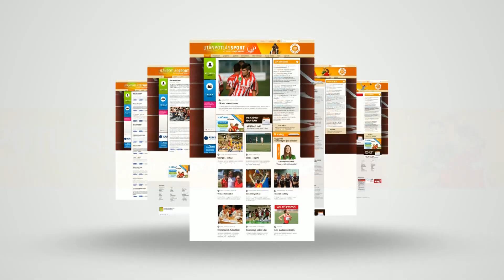EVEZÉS – Siska Bettina rögös úton jutott el az ifjúsági ergométeres Eb-aranyig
Pályafutása legszebb sikereit érte el az utóbbi hónapokban az Arrabona Evezős Klub 18 éves versenyzője, Siska Bettina. Augusztusban a tokiói ifjúsági világbajnokságon negyedik lett egypárban , míg januárban pedig a korosztályos ergométeres Eb-n két arany-, a vb-n pedig egy ezüstérmet nyert. Őt és edzőjét látogatta meg az M4 Sporton látható Jövünk! magazin stábja.